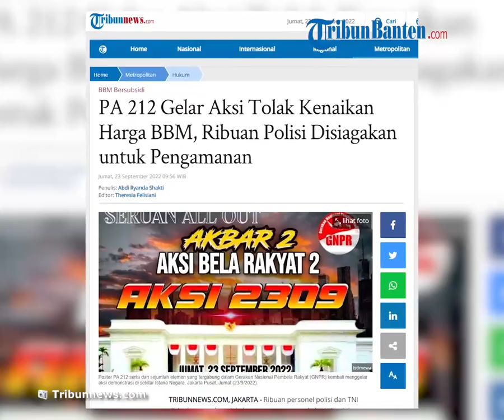PA 212 Gelar Aksi Tolak Kenaikan Harga BBM, Habib Rizieq Shihab Tidak Hadir dalam Aksi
TRIBUN-VIDEO.COM, JAKARTA - Ribuan personel polisi dan TNI disiapkan untuk melakukan pengamanan terkait aksi unjuk rasa oleh PA 212 dan elemen lain yang tergabung dalam Gerakan Nasional Pembela Rakyat (GNPR).

Diketahui, aksi unjuk ini digelar di sekitar Istana Negara, Jakarta Pusat, Jumat (23/9/2022) sekira pukul 13.00 WIB.

Kapolres Metro Jakarta Pusat Kombes Pol Komarudin menyebut personel pengamanan itu terbagi di sejumlah titik yang akan menjadi konsentrasi unjuk rasa.